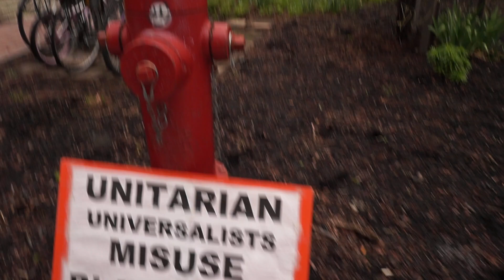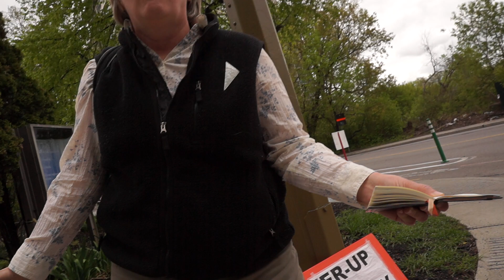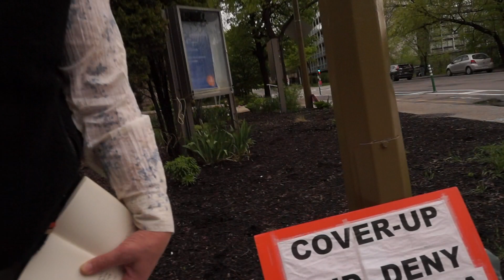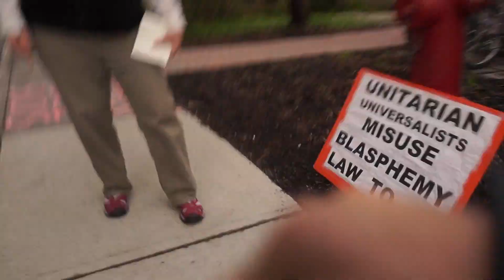Unitarian Church of Montreal 20th Anniversary Protest May 20 2018 00003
Unitarian Church of Montreal 20th Anniversary Protest Victoria Day Weekend Sunday May 20 2018